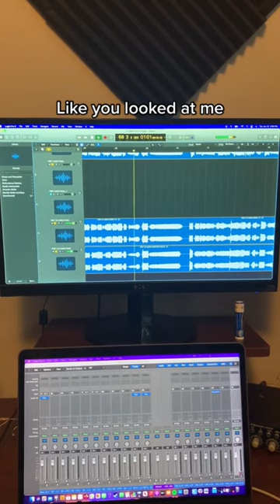You gotta hear this! These harmonies are ridiculous!